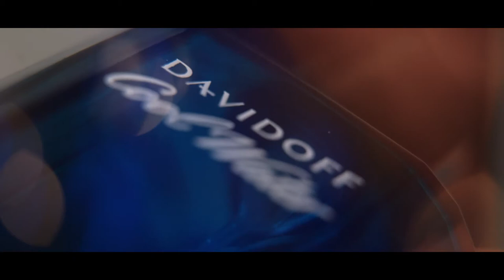A Wedding SDE Film of Cristobal & Mary Grace